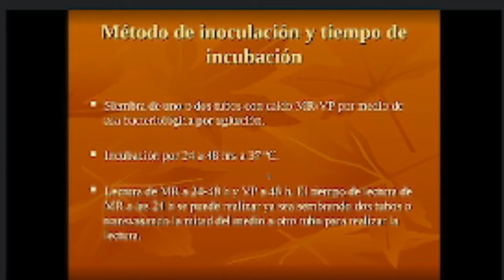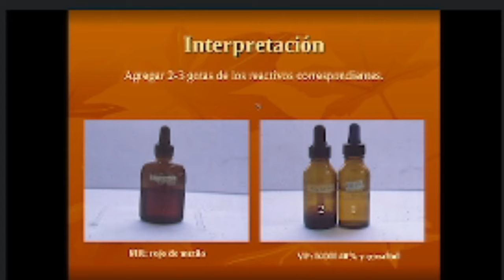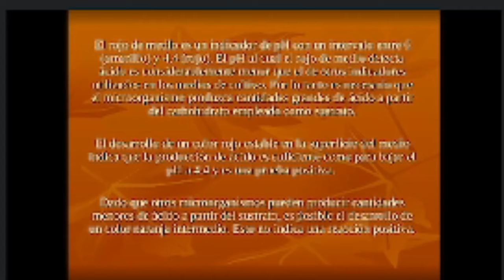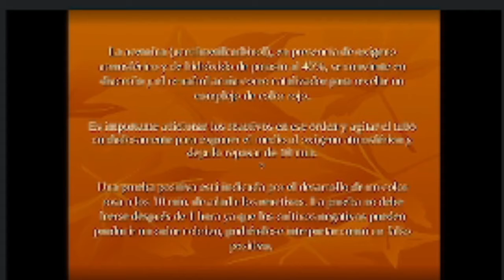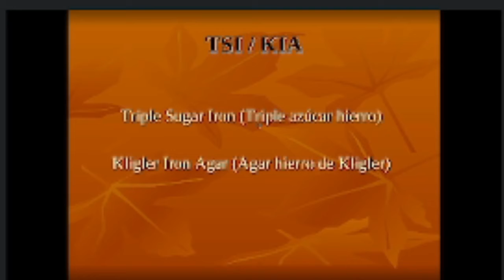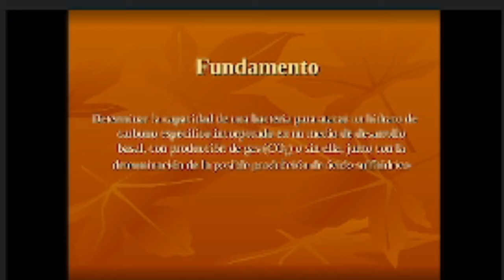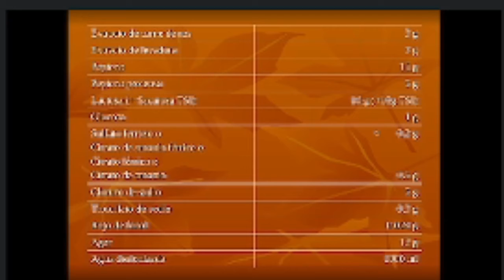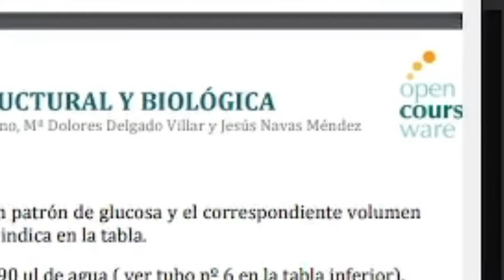Laboratorio de Microbiología - Pruebas bioquímicas